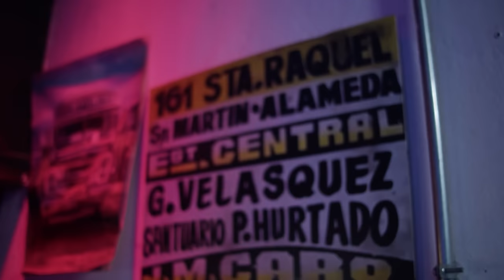Cambalache: Dejar para Mañana lo que Puedes Hacer Hoy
Temporada 02
Cap 09: Dejar para Mañana lo que Puedes Hacer Hoy